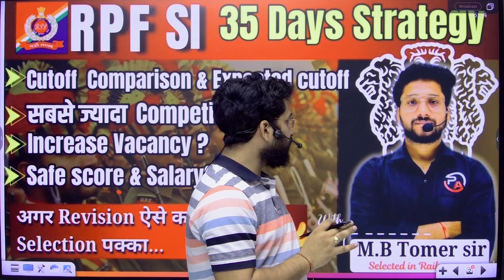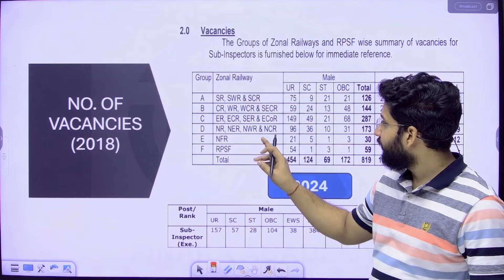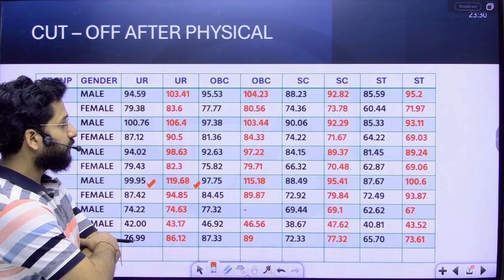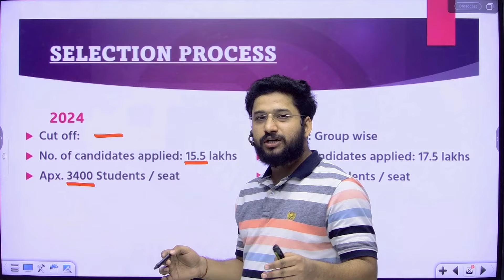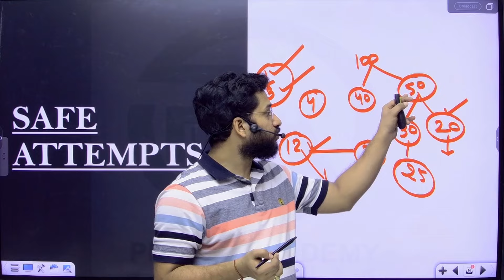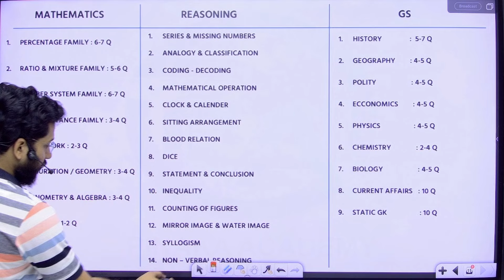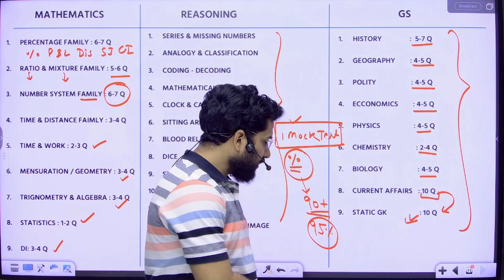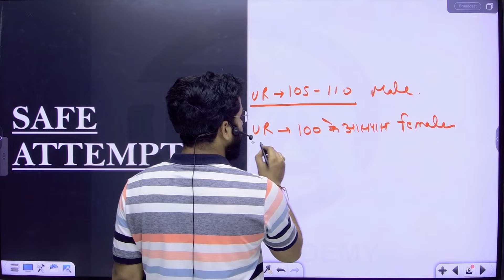RPF SI 35 Days Strategy 2024||Safe Score||Vacancy update||High Cutoff||Mock test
In this video, you are provided with a 30 days complete strategy before the exam of RPF SI 2024 in which you are told how to revise all the main topics within the time.

MB TOMER SIR'S MATHEMATICS

Welcome to PINAKA ACADEMY –  the top resource for social services exam preparation. 📚

Do you aspire to work in the civil service and plan to ace the SSC, UPSC, Railways, or police exams? If you answered emphatically "YES," you're about to join us on an engaging educational journey.

At PINAKA, we are dedicated to providing you with top-notch, comprehensive guidance for all your social services exam needs by MB TOMER.

🔍 Explore the depths of the exam syllabuses.
📖 Master the essential concepts, tips, and strategies to excel in these competitive exams.
🎯 Stay updated with the latest exam patterns, strategies, and success stories from aspirants who have walked the path to success.

Our experienced educators and experts are here to empower you with the knowledge and confidence you need to crack these challenging exams. We believe in the potential of every aspirant and are committed to helping you achieve your goals.

For More Tags:-